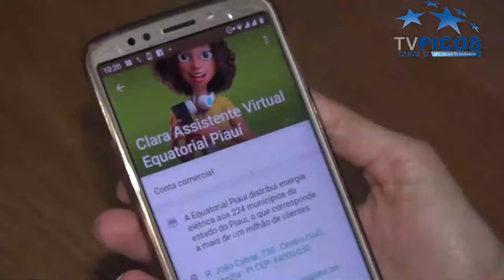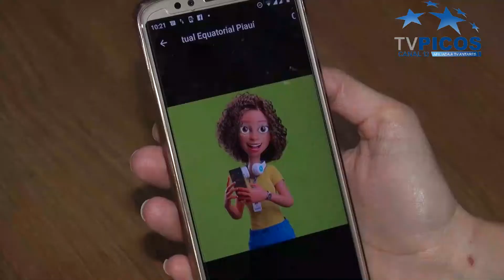VT APLICATIVO EQUATORIAL